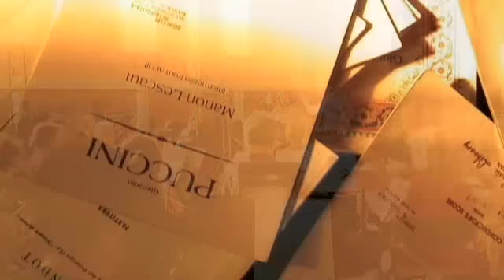Marc Hervieux - Tenor Arias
Le ténor Marc Hervieux présente son album "Tenor Arias", accompagné par le chef Yannick Nézet-Séguin et l'Orchestre Métropolitain.